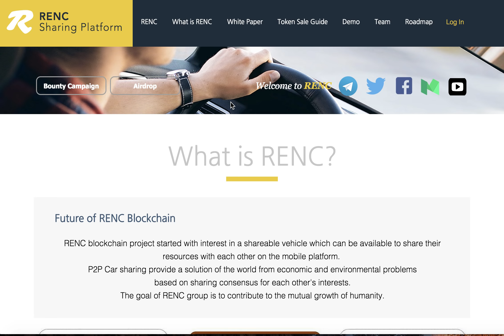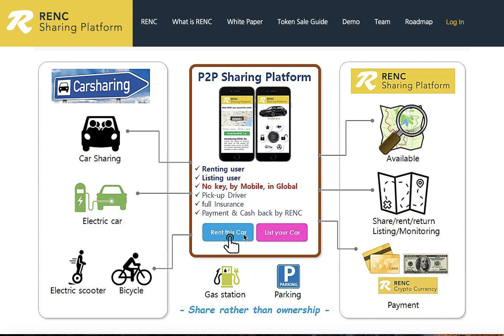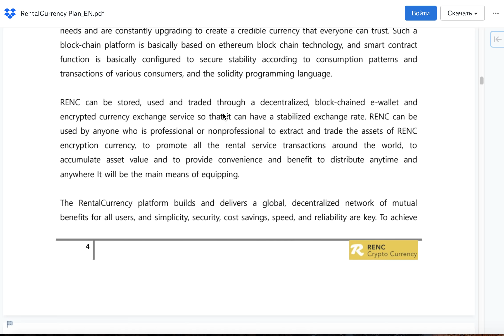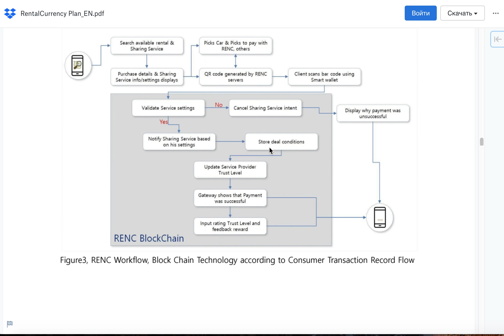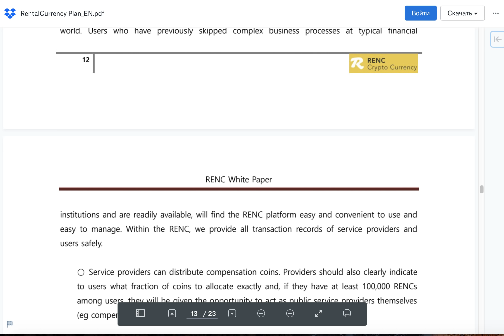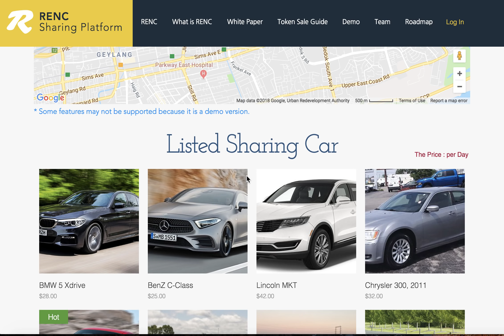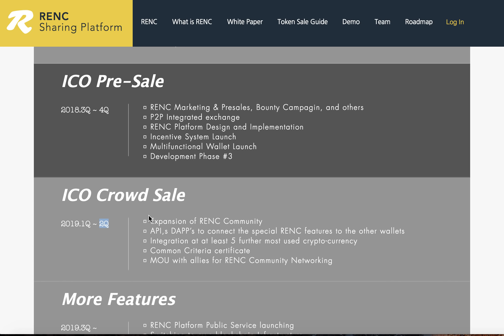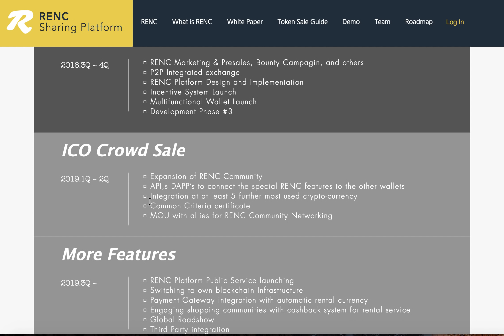RENC ICO. Платформа для аренды транспорта